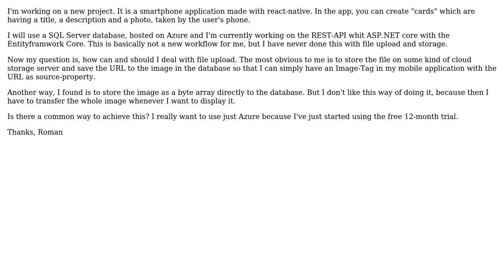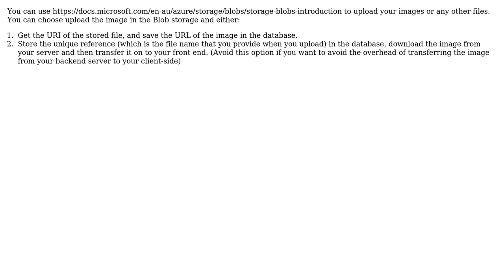Software Engineering: Image upload workflow azure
With thanks & praise to God, and with thanks to the many people who have made this project possible! You are responsible for your own actions.